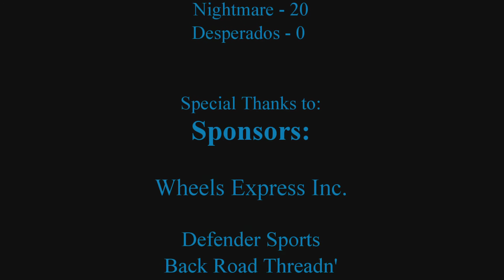Nightmare vs. Desperados 2015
After months of trash talk the Nightmare finally met up with the OT Desperados! The outcome was more than favorable for the Nightmare!

Wheels Express Inc.
Defender Sports
Back Road Threadn'
Moxi Threads

Diabolic - Frontlines ft. Immortal Technique

I encourage everyone to check out this artist and his music!